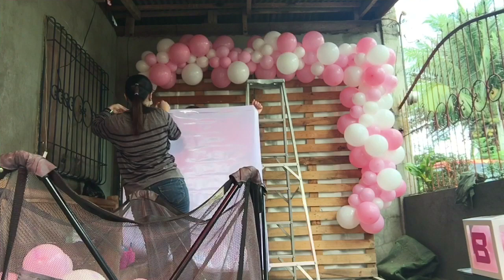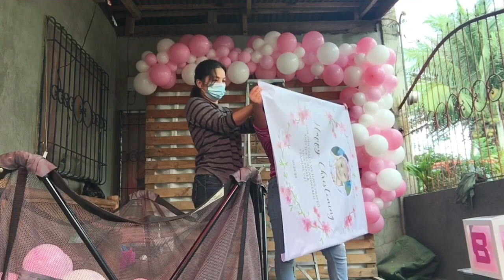HOW TO MAKE A BALLOON GARLAND USING NECK TO NECK TECHNIQUE | PINK AND WHITE BALLOONS |CREATE WITH US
This video shows on how we do our setup. Making balloon garland using the neck to neck technique is what we demonstrated here. Motif is white and pink balloons which is suited for baby girl's baptismal celebration.